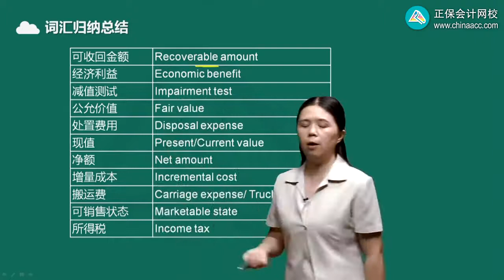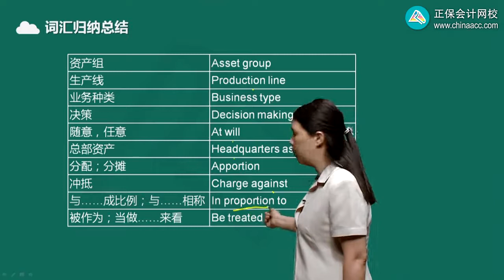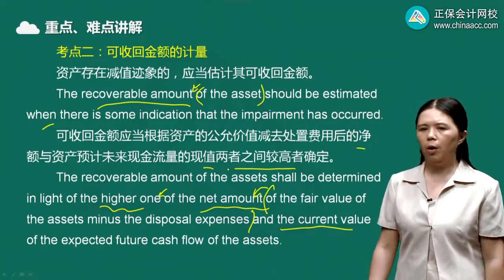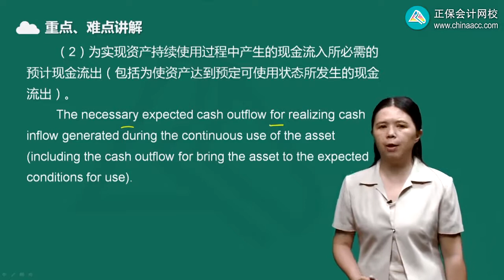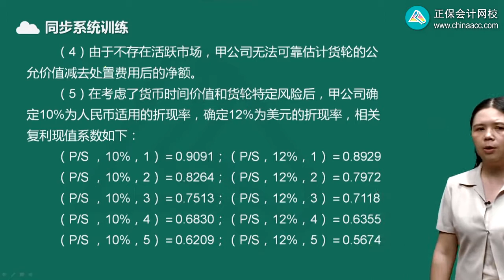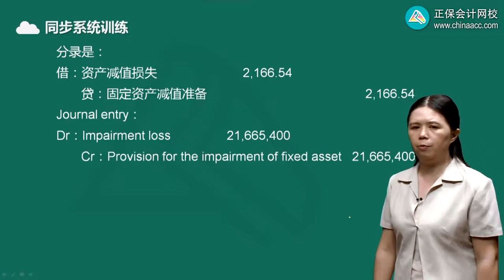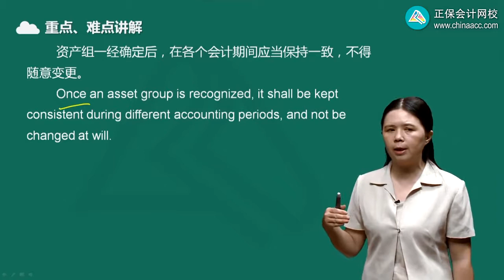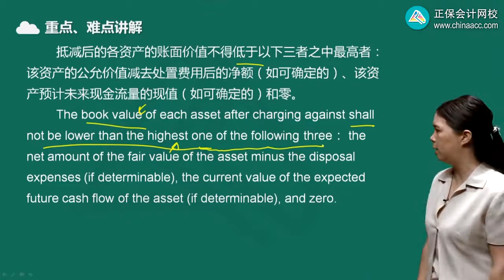2022 CPA 会计 陈辉 英语特训基础班第0301讲 资产减值范围、可收回金额的计量以及资产组的认定及其减值处理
2022 CPA 会计 陈辉 英语特训基础班